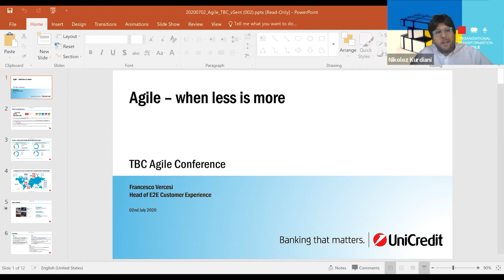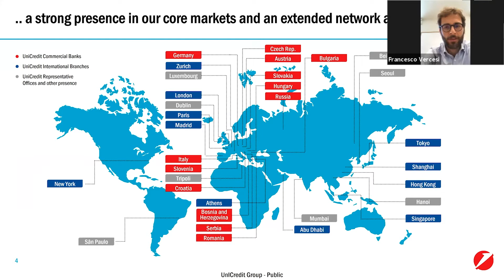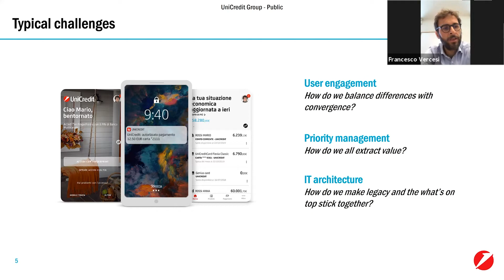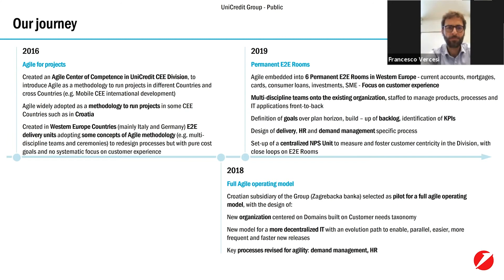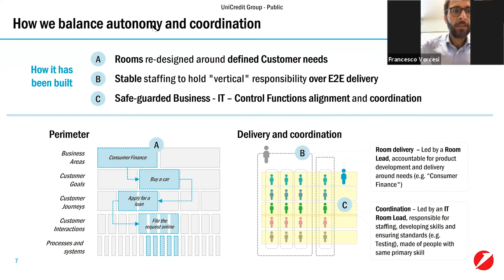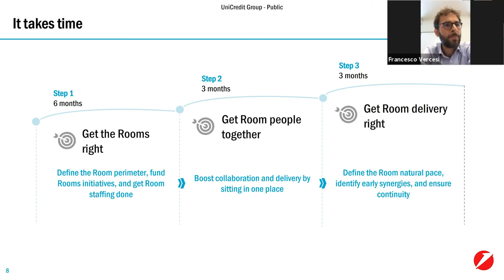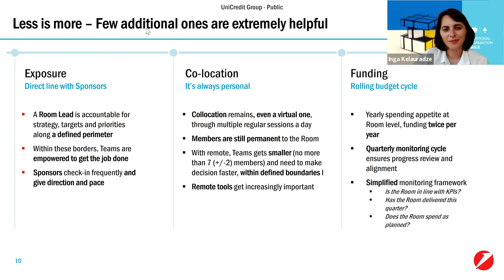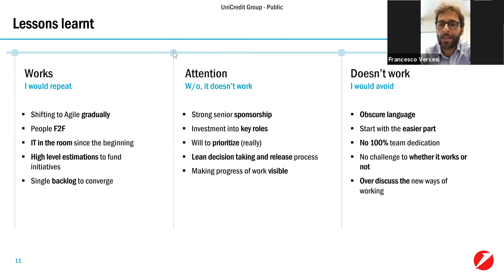Francesco Vercesi | ფრანჩესკო ვერჩესი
საერთაშორისო კონფერენცია „ორგანიზაციული ტრანსფორმაცია და ეჯაილი“, თიბისისა და მასტერქარდის ორგანიზებით 2 ივლისს, Zoom-ის პლატფორმის გამოყენებით გაიმართა.